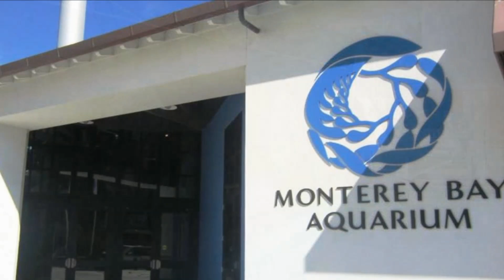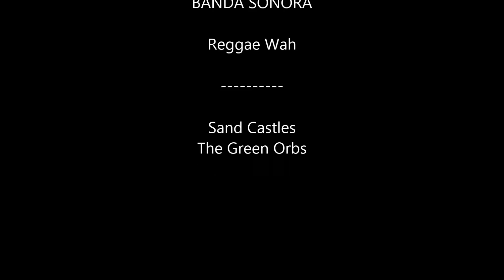Top10 Recommended Hotels in Monterey, California, USA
Top10 Recommended Hotels in Monterey, California, USA: 1. Monterey Plaza Hotel & Spa
2. InterContinental The Clement Monterey
5. Hyatt Regency Monterey Hotel and Spa
7. Best Western Plus Victorian Inn ***
9. Casa Munras Garden Hotel & Spa ***

Address:
1. 400 Cannery Row, Monterey, CA 93940, United States of America
This property is 1 minute walk from the beach. Offering stunning views of Monterey Bay, a full-service spa and a private beach, the Monterey Plaza Hotel & Spa is located only steps from Cannery Row and 10 minutes' walk from the Monterey Bay Aquarium.
2. 750 Cannery Row, Monterey, CA 93940, United States of America
This property is 2 minutes walk from the beach. Located in the heart of Monterey's historic Cannery Row, InterContinental The Clement Monterey boasts elegant accommodations, on-site dining options and modern amenities.
3. 500 Martin Street, Monterey, CA 93940, United States of America
Old Monterey Inn bed and breakfast offers guests massages, free WiFi, and is a short 4 minutes’ drive to Monterey Bay. The property is surrounded by lush gardens and flowers.
4. 242 Cannery Row, Monterey, CA 93940, United States of America
This property is 1 minute walk from the beach. Located on the coast of Monterey Bay, Monterey Bay Inn features a rooftop whirlpool and direct access to San Carlos Beach. Free WiFi is available throughout the property.
5. 1 Old Golf Course Road, Monterey, CA 93940, United States of America
This property is a 12-minute walk from the beach. Located 3.2 km from Monterey Peninsula Airport, Hyatt Regency Monterey Hotel and Spa offers free airport shuttles, heated outdoor pools and a golf course. Rooms have 42-inch flat-screen HDTVs.
6. 2221 North Fremont Street, Monterey, CA 93940, United States of America
This property is a 11-minute walk from the beach. In Monterey, this traditional American-style motel provides free Wi-Fi, an indoor hot tub and a dry sauna. Guest rooms include a TV with HBO movie channels. Pebble Beach is 10.1 km away.
7. 487 Foam Street, Monterey, CA 93940, United States of America
This property is 3 minutes walk from the beach. Combining elegant Victorian charm with many of today's modern conveniences, this hotel is ideally in the heart of Cannery Row, walking distance from Monterey Bay and many area attractions.
8. 755 Abrego Street, Monterey, CA 93940, United States of America
This property is a 12-minute walk from the beach. With a variety of area attractions, including Fisherman's Wharf nearby, this Monterey Peninsula, California hotel offers cozy accommodations and is ideal location for exploring area beaches, shopping and more.
9. 700 Munras Avenue, Monterey, CA 93940, United States of America
This property is a 9-minute walk from the beach. Monterey Bay Aquarium is 3.2 km from this California hotel, which features a full-service spa and on-site restaurant. The hotel features a DVD player and a TV in every room.
10. 1111 Tenth Street, Monterey, CA 93940 , United States of America
This property is a 10-minute walk from the beach. Located in Monterey just 2.6 km from Fisherman's Wharf, the Stage Coach Lodge offers an outdoor pool and putting green. Free Wi-Fi is available on site.
11. Two Portola Plaza, Monterey, CA 93940, United States of America
This property is a 6-minute walk from the beach. Within 5 minutes' walk of Fisherman's Wharf, the Portola Hotel & Spa is 1.6 km from the historic Cannery Row. It offers an outdoor pool, a restaurant and a microbrewery.